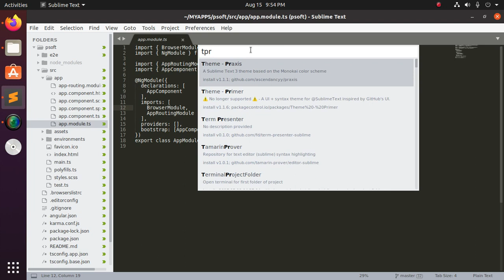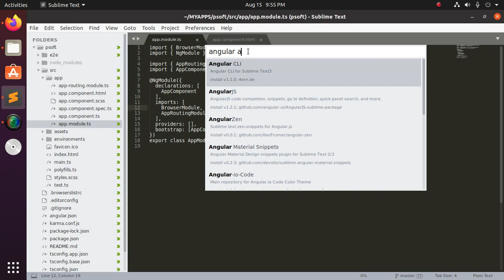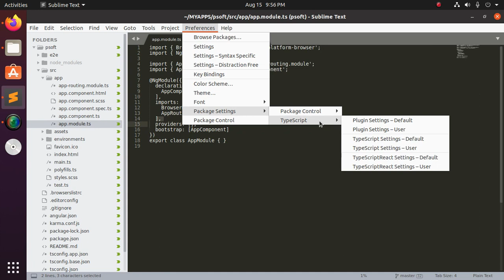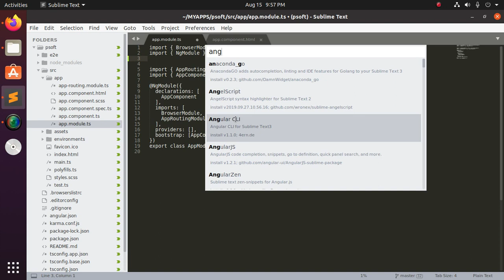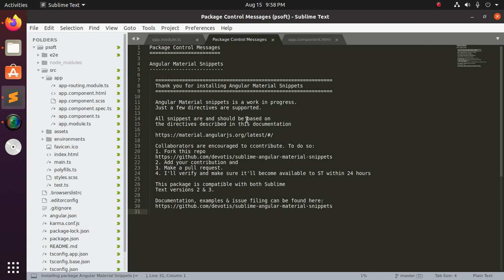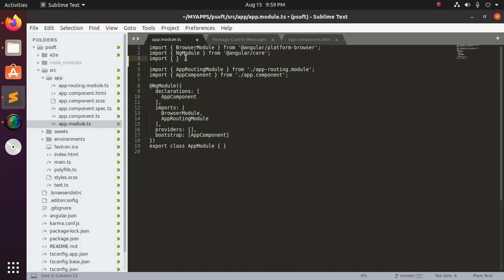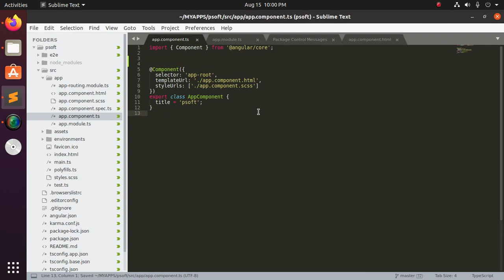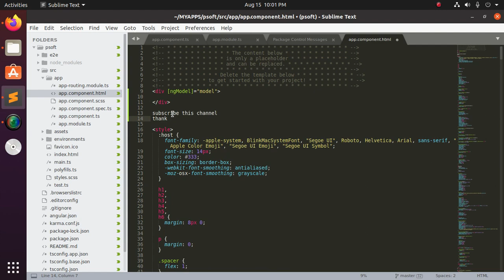How to install Angular & Typescript Autocomplete plugin on Sublime Text | Best Setup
In this video we will learn how to install Angular & Typescript Autocomplete plugin on Sublime Text | Setup the best way.